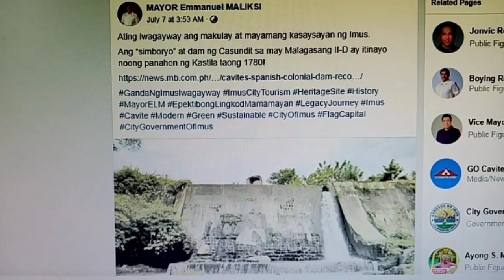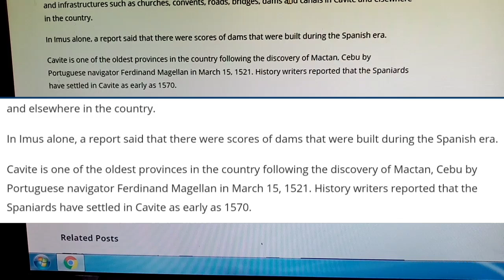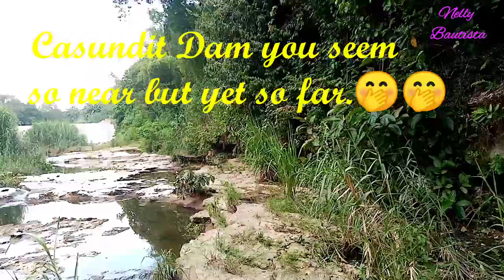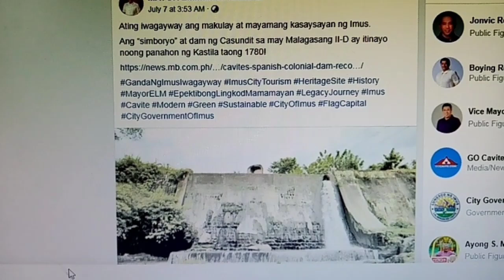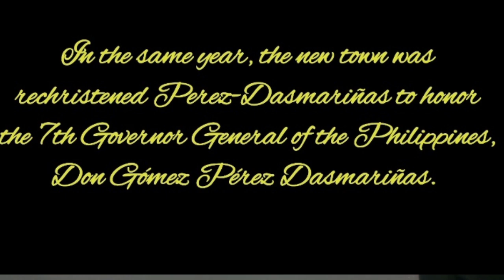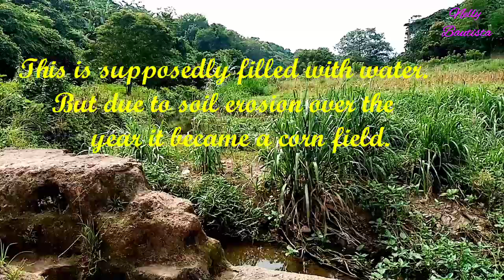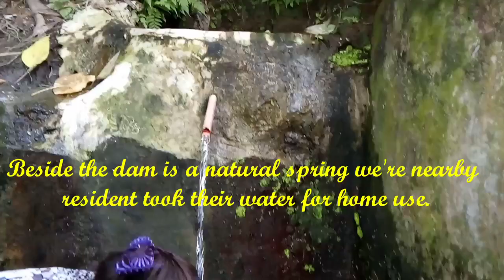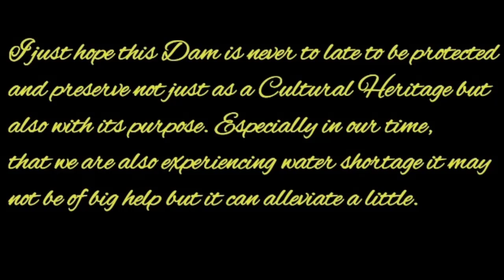Casundit Dam in Imus, Cavite?? -Dasmariñas Cavite? Spanish Colonial Dam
Starting in 1780, one of the earliest dams was constructed adjacent to the Casundit River in Imus, Cavite. It was named likewise as the Casundit Dam. Still extant and operational up to this day, it is dubbed as one of the “strongest ever” found in the region, as it was drafted by sculptor and architect Brother Lucas de Jesús María of Zaragosa, in Spain.